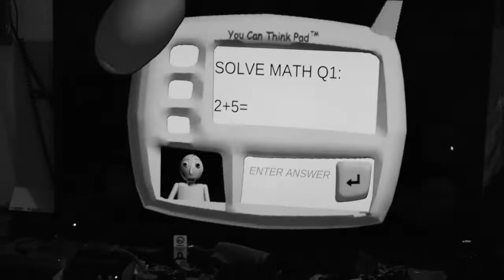promo stiky situation